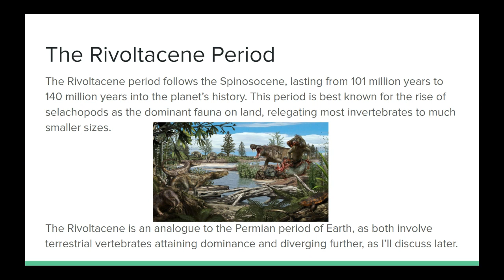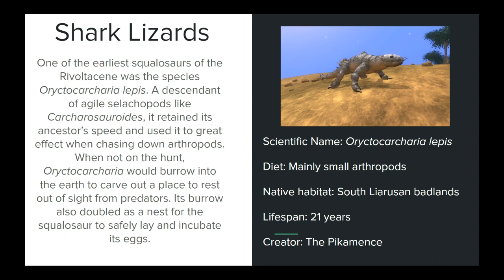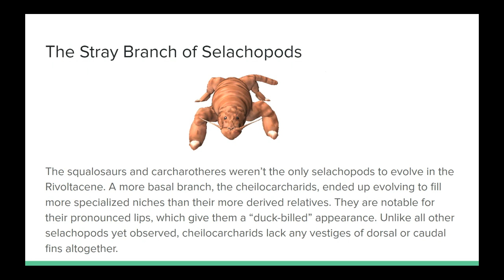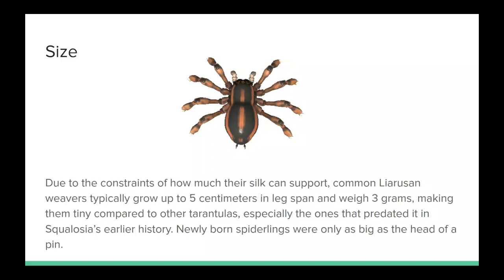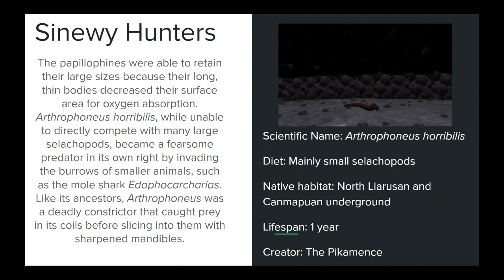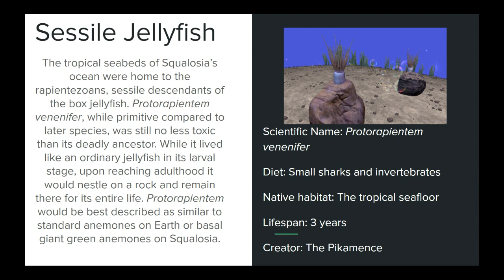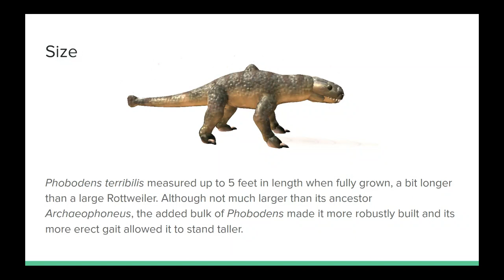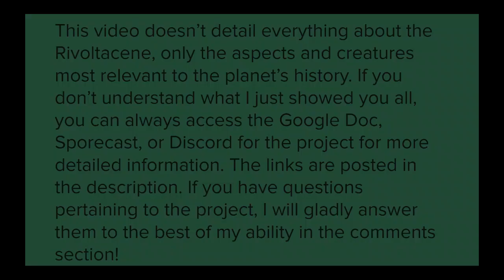Squalosia - The Planet of Sharks: Episode 6 - The Age of Revolution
This episode of Squalosia revolves around the Rivoltacene period, in which the selachopods finally conquer the land and flourish at the expense of many species of large invertebrates.

Special thanks to Swaggerwrist and sammywhiskers for their contributions to this video!

Excluding the image of the Permian period used in the summary of the period, which came from Wikimedias (I think), all images were either created in Microsoft Paint or taken using Spore.